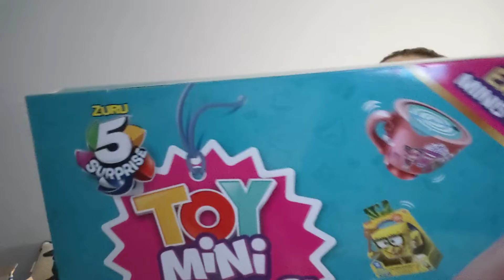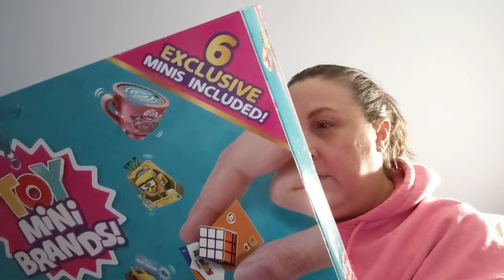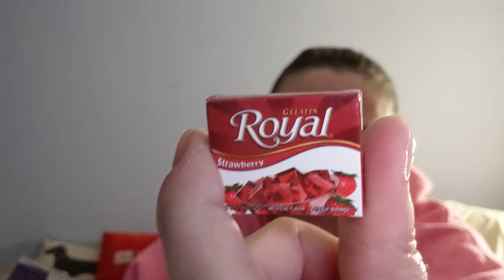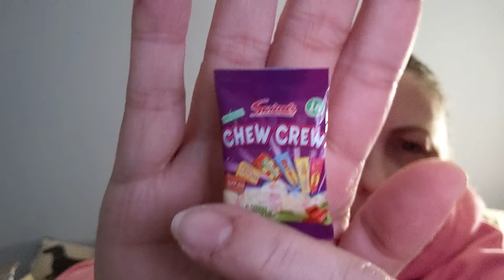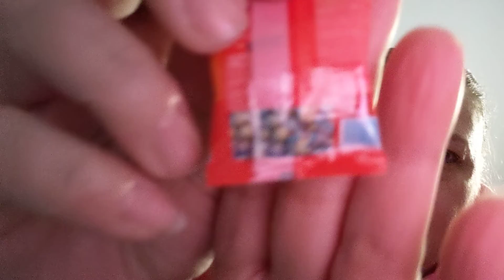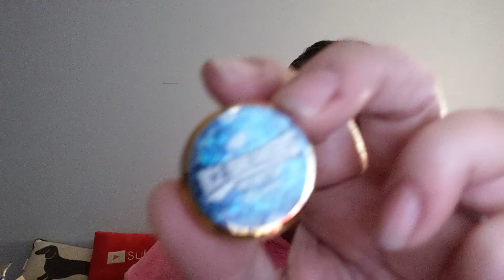Mini Brands Advent Calendar????? YES!